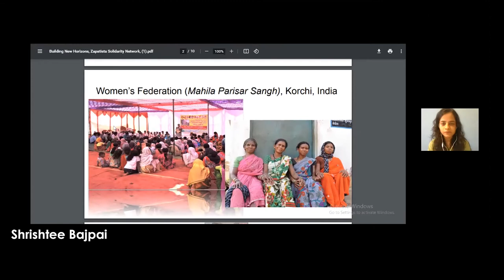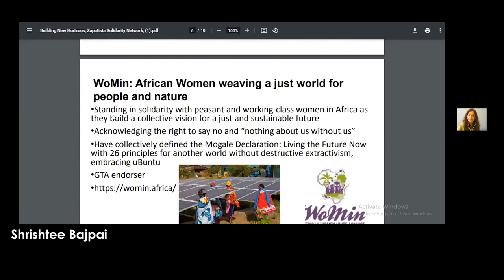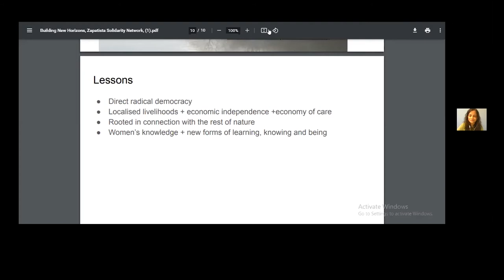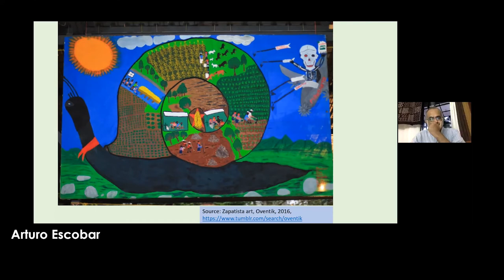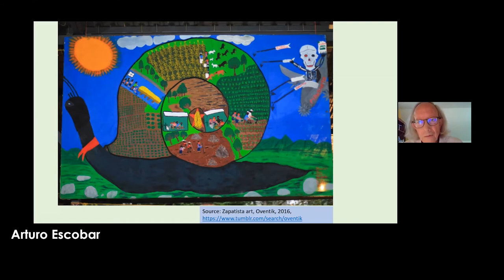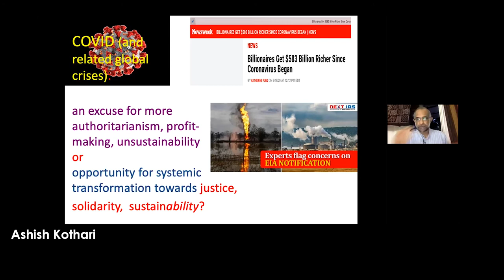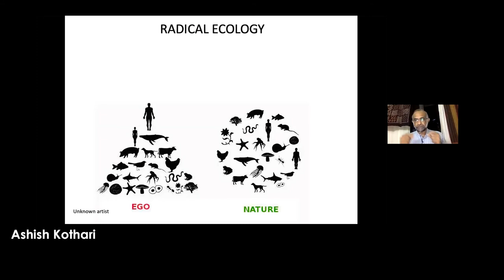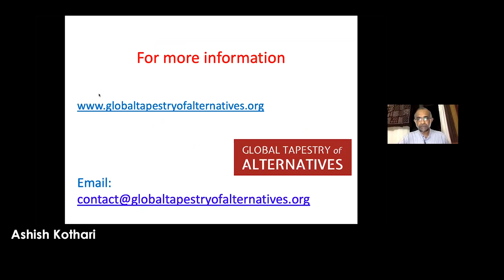Journey for Life Zapatista Solidarity Webinar 3: Weaving a World Where Many Worlds Fit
'Journey for Life Zapatista Solidarity Webinar Series'
Webinar 3: 'Weaving a World Where Many Worlds Fit: The Global Tapestry for Alternatives.' 28 June, 2021.

Global Tapestry for Alternatives (GTA) Presenters:

Ana Cecilia Dinerstein - University of Bath
Shrishtee Bajpai - Kalpavriksh
Arturo Escobar - University of North Carolina
Ashish Kothari - Kalpavriksh

Chaired by:
Shelda Smith

0:00 - Weaving a World Where Many Worlds Fit
0:22 - Shelda Smith Introduction
06:22 - Ana Cecilia Bernstein
21:17 - Shrishtee Bajpai
34:34 - Arturo Escobar
50:02 - Ashish Kothari
1:05:50 - Revolutionary Mornings

Recommended Reading List:

Liminal Subjects Weaving (Our) Liberation | Sara C. Motta

Unsettling the coloniality of being/power/truth/freedom: Towards the human, after man, its overrepresentation—An argument | Sylvia Wynter

Pluriverse: a post-development dictionary | Edited by Ashish Kothari, Ariel Salleh, Arturo Escobar, Federico Demaria, and Alberto Acosta.

Mujeres, indígenas, rebeldes, Zapatistas | Sylvia Marcos

Celebration of Zapatismo | Gustavo Esteva

Desde la matriz biológica de la existencia humana | Humberto Maturana y Ximena Dávila

Opening artwork credit: Beatriz Aurora

Music used in the video is:  Mañanitas Revolucionarias - 'Revolutionary Mornings'